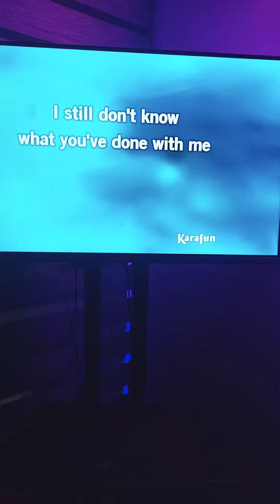Jolie Joe's KTV Hub in Tagudin! Family & Friends Fun!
Tagudin, Ilocos Sur